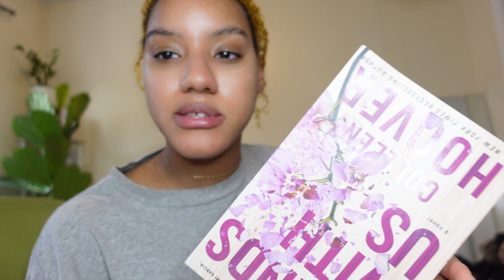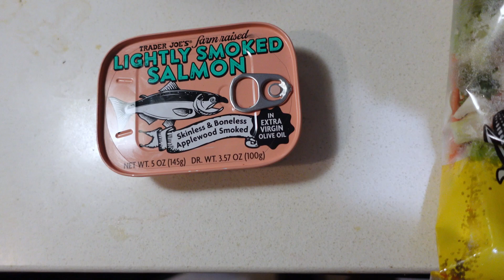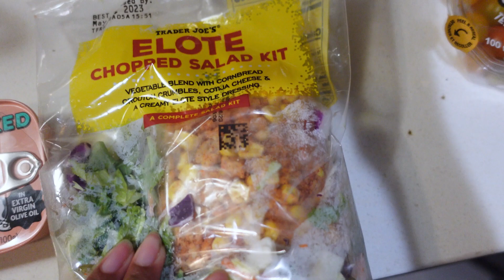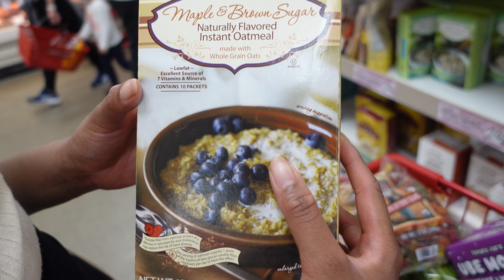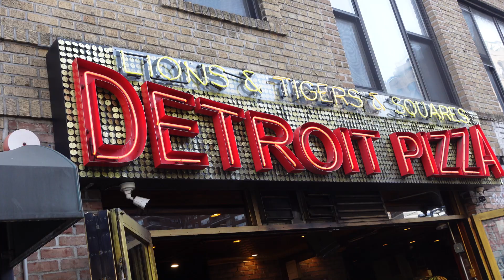Breaking the Daily Facade Diary 06 | Adulting Grocery shoppings + Cooking +Exploring Nyc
hi 👋🏻 I’m Brittaney Let's unwrap the many fascinates of each other, breaking the many facades that exist within us.  🌞 Join me, Brittaney, in this episode of Breaking the Daily Facade Diary We will take on adulting chores like grocery shopping because we need to cook to survive. Let me know if you would like me to show detailed shopping list or haul. I'm also planning for the sale season to score discount on brands I wouldn't typically buy full price because we're always trying to save a coin. I also have to reschedule a day to see the yayoi kusama exhibit in Nyc because I was not aware of the wait time. 💖👇

The things I mentioned in this vlog
The book Im currently reading: